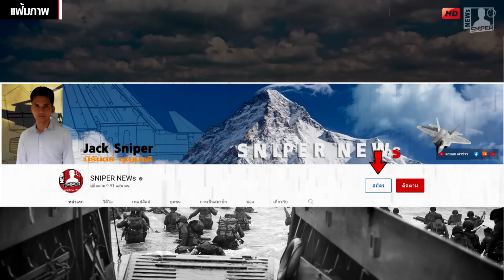ข่าวร้อน สหรัฐหวังล้มช้าง ส่งAIM-120ตัวเทพให้F-16ยูเครนหวังสอยSU-35